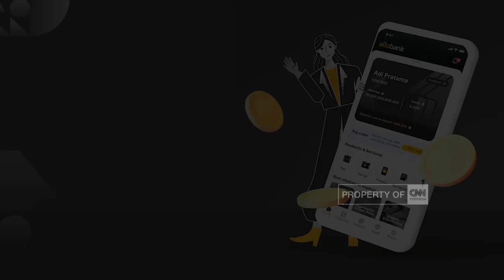Polda Jabar Tetapkan 3 Tersangka Kasus Perundungan Anak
Polda Jawa Barat dan Polres Tasikmalaya, akhirnya menetapkan 3 tersangka, dalam kasus dugaan perundungan anak di Tasikmalaya Jawa Barat. Sementara itu, pasca pernyataan bercanda dengan hewan yang menuai kontroversi, Wakil Gubernur Jawa Barat UU Ruzhanul Ulum, menyampaikan permohonan maaf.